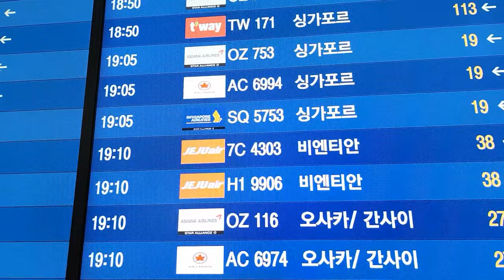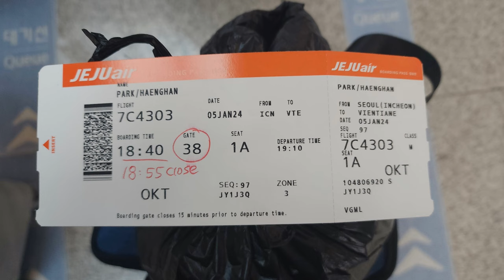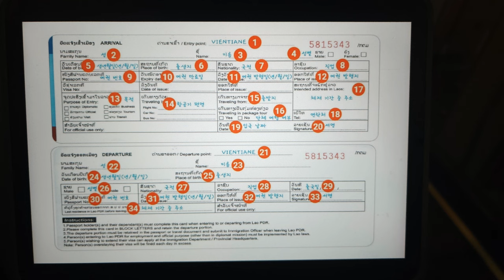라오스 자유여행 : 인천국제공항 - 라오스 비엔티안 왇따이국제공항 (Richard Park/리차드박)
라오스 자유여행 : 인천국제공항 - 라오스 비엔티안 왇따이국제공항
Laos Free Travel: Incheon International Airport - Vientiane Wattai International Airport, Laos